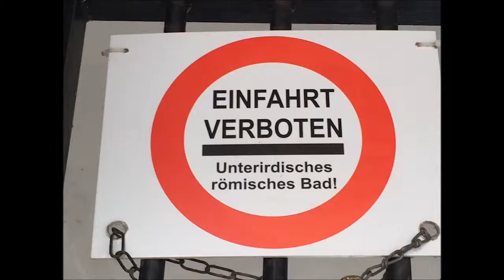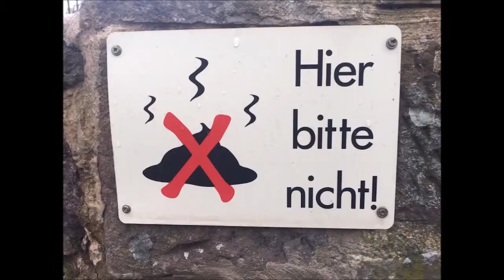Verbote im Naturgut Ophoven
Im Naturgut Ophoven in Leverkusen darf man so manches nicht - unter anderem ist es untersagt, eine spezielle Hecke zu übersteigen. Mehr dazu im Video-Autoren-Blog.